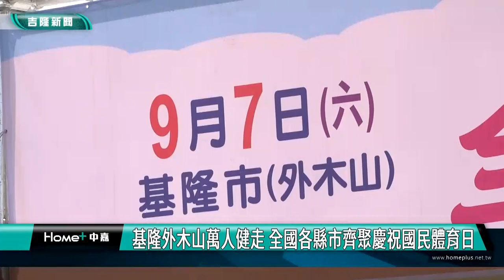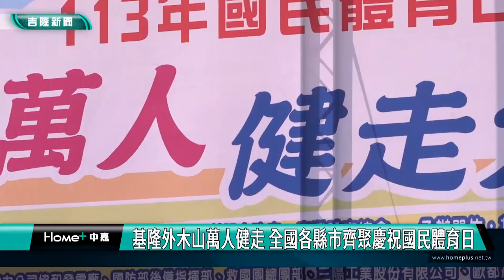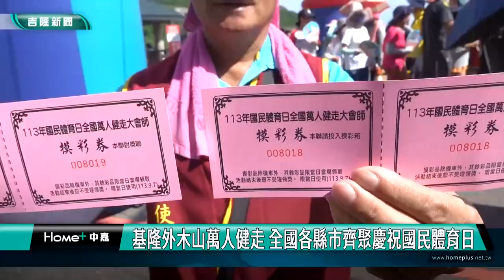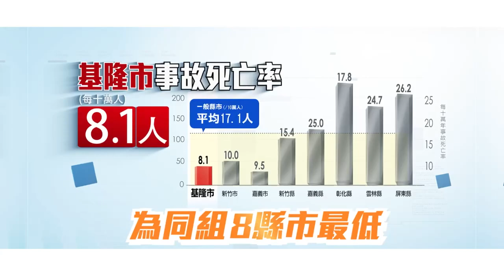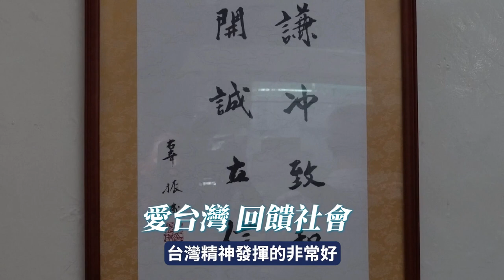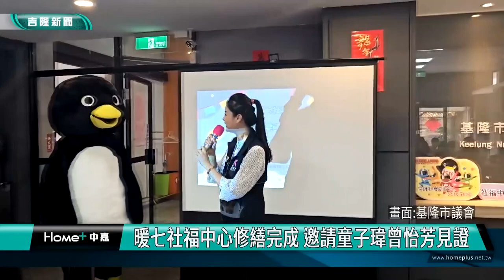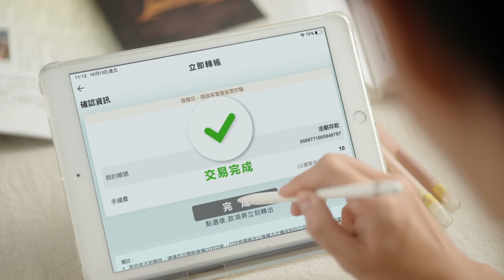中嘉新聞1130909 基隆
00:20 基隆田徑場重建舉行上樑 謝國樑盼如期如質完工
03:48 慶祝全國漁民節 31位模範、優秀漁民受表揚
08:08 外木山萬人健走 全國21縣市齊聚慶祝國民體育日
11:50 新北副市長劉和然率新北民代 力挺謝國樑市長
15:35 參訪恐龍AR園區 副市長劉和然大讚有創意
20:58 參訪昇達科技 謝國樑:優化交通環境增加就業
24:35 暖七社福中心修繕完成 邀請童子瑋曾怡芳見證

臉書追起來
Home 中嘉- 吉隆有線電視

趣聞不漏接
吉隆官網(中嘉新聞)

喜歡看電視?